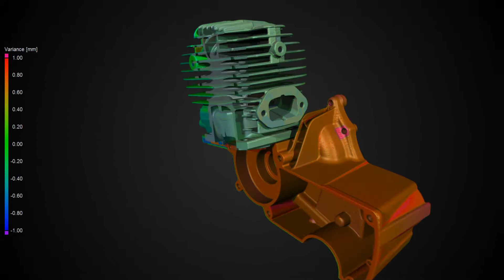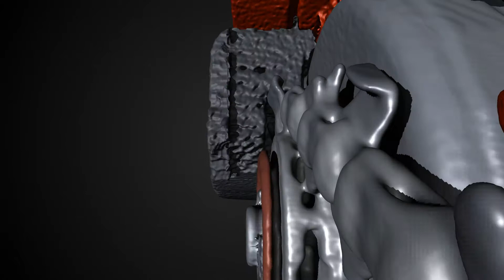YXLON - animated X-ray CT of a Chainsaw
This is a great video of a X-ray CT (Computed Tomography) rendering of a chainsaw. The image was produced by YXLON using their CT system and Volume Graphics software.